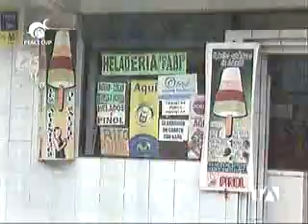Dia a Dia El Tour Ecuatoriano del Helado